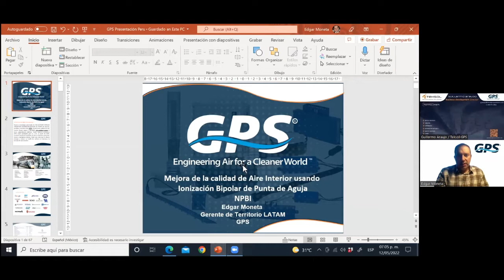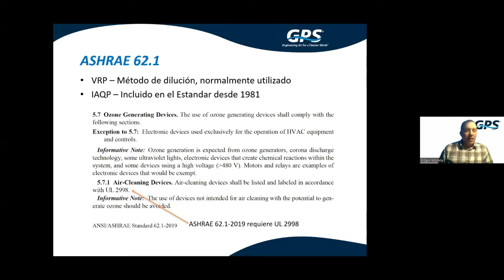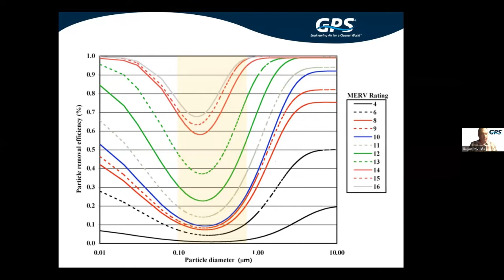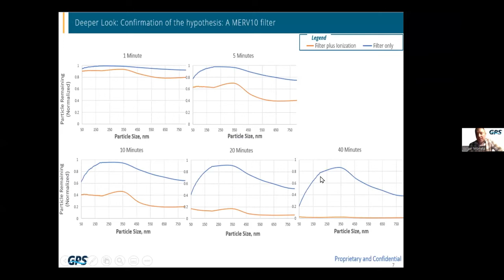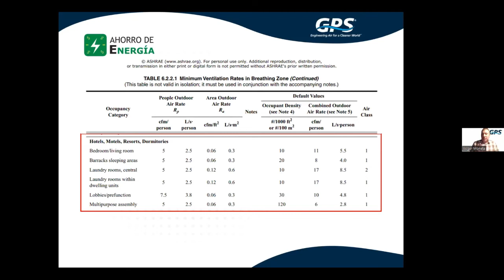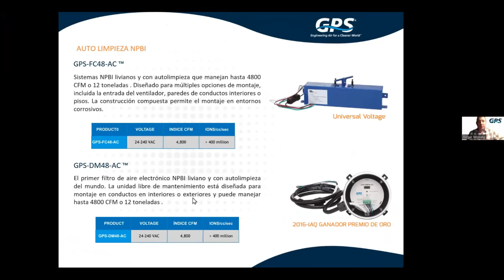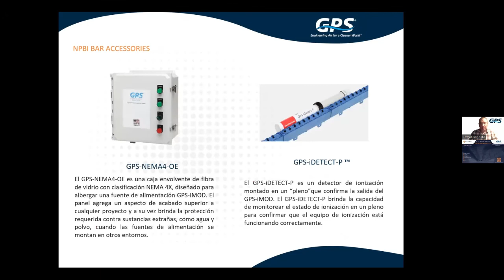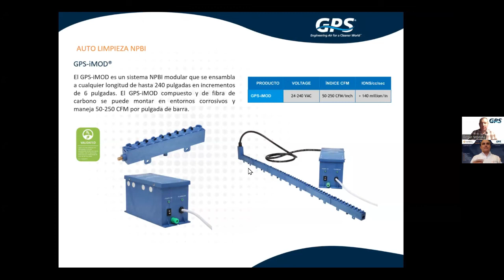HCDL Mejora de la calidad de aire interior usando IONIZACION BIPOLAR